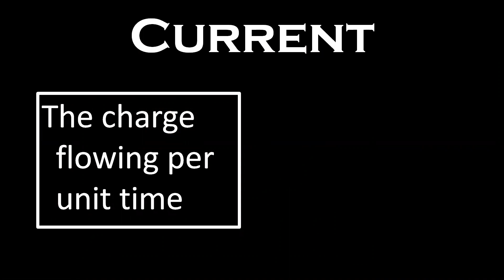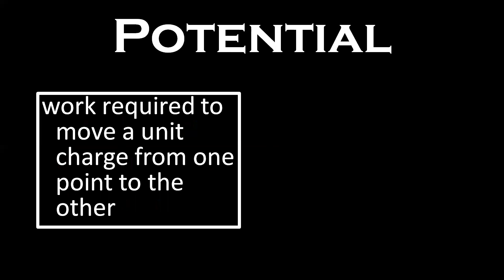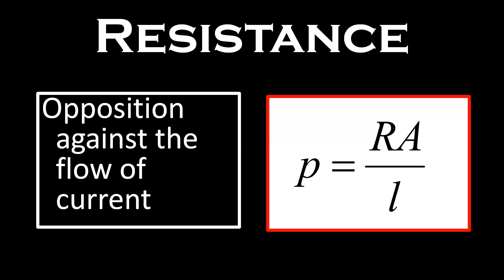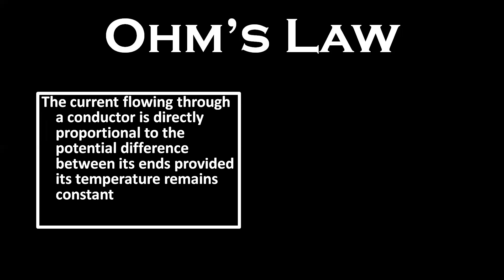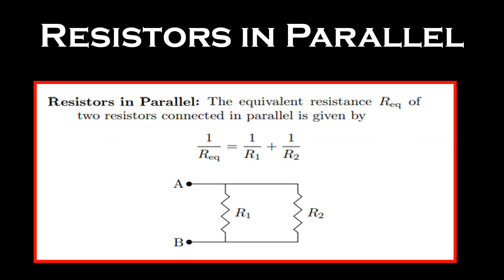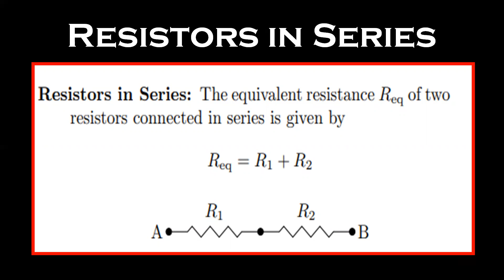all formulas of electricity | electricity formula cheat sheet I CLASS 10 CBSE NCERT PHYSICS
All formulas
Chapter electricity
Numerical on chapter electricity
class 10 physics quick revision
class 10 electricity revision
electricity problems
electricity numericals